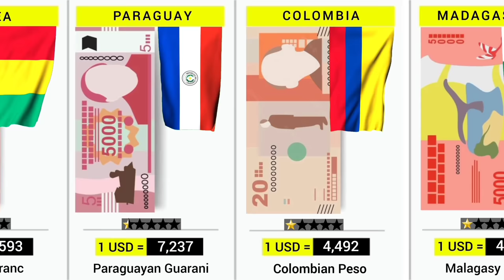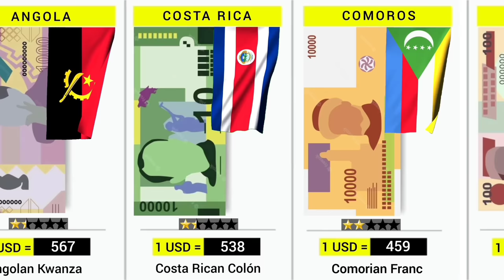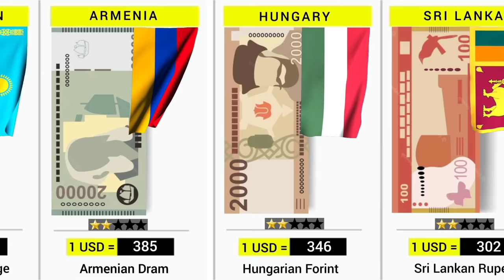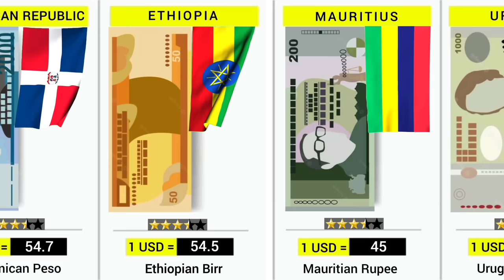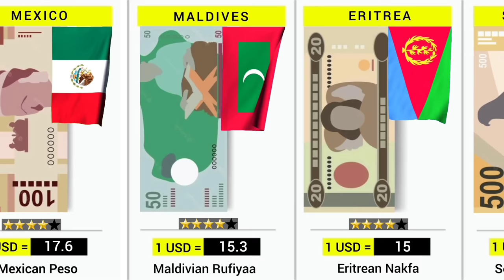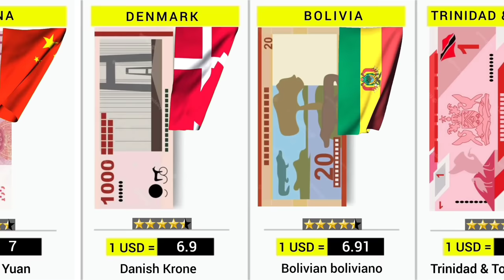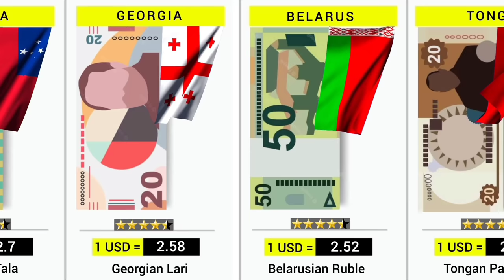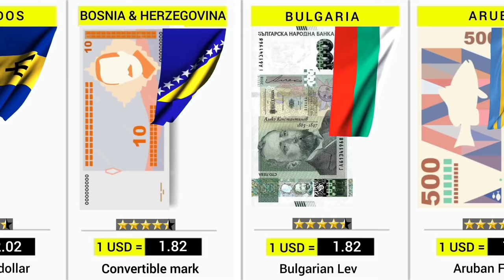World Most Expensive Currency - 170 Countries Compared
World Highest Currency - 170 Countries Compared